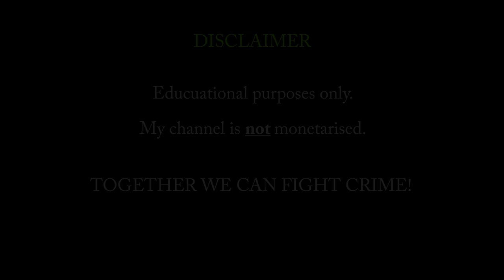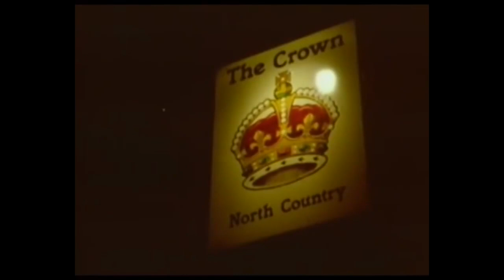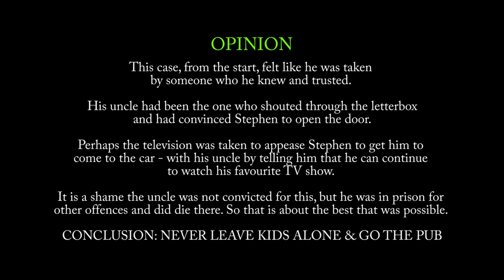Crimewatch | Solved Cases | Case #003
Crimewatch UK ran for 322 episodes from 7 June 1984 to 20 March 2017. After that, there was no more crime, so the show ended.

But while there was crime, there were cases that the public was asked for help with. Here is one such case, followed by information on who did it - how it was solved - and what was their sentence.

CRIME DOESN'T PAY. BE HAPPY ALL!!!